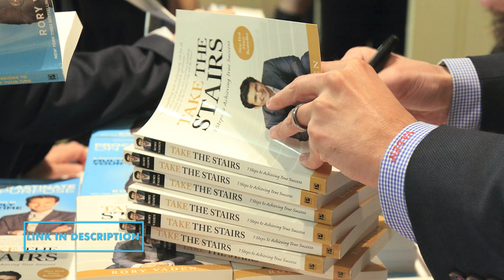7 Reasons Why I Stopped Drinking